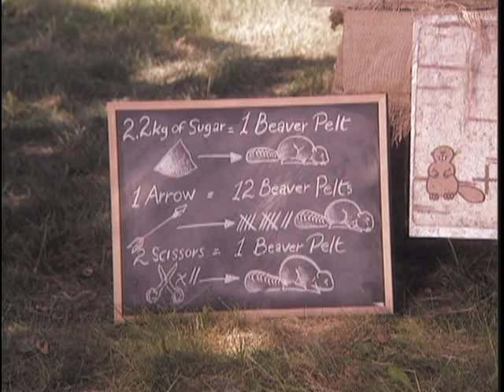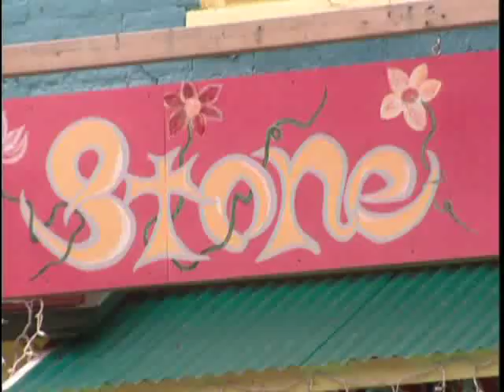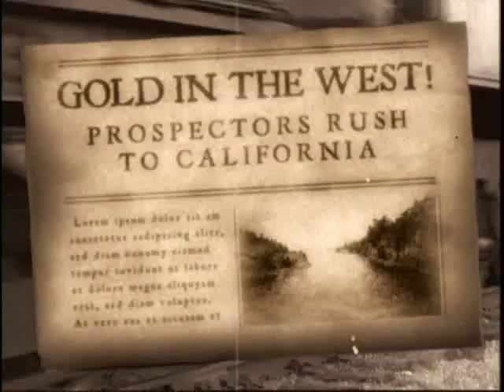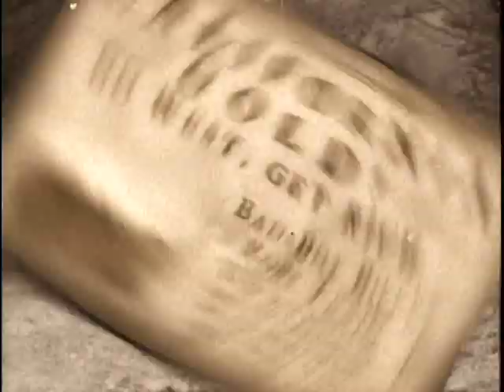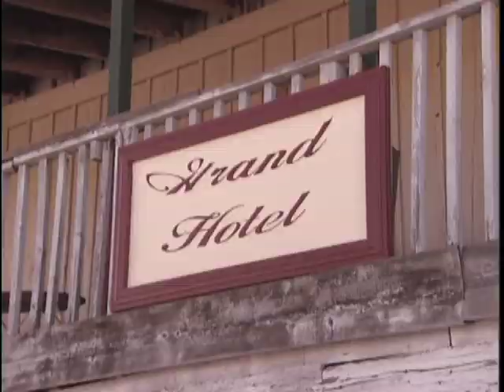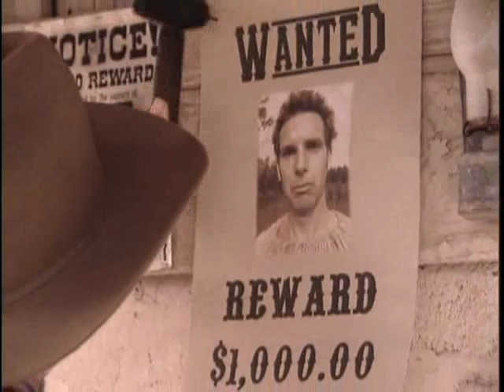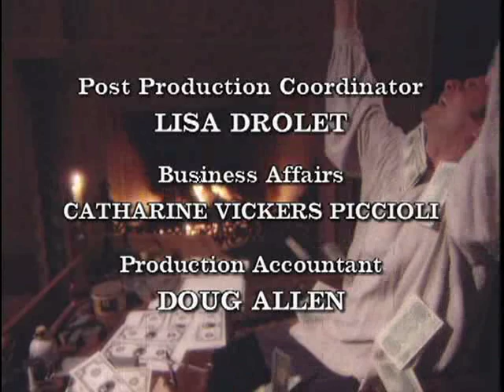Timeblazers Season 1 Episode 10 Money! (Barter, Coins, Paper and Gold)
Sam and Jen explain the evolution of money to Shakira.  Starring Heidi Leigh, Jasmine Richards and Mike Ackerman.